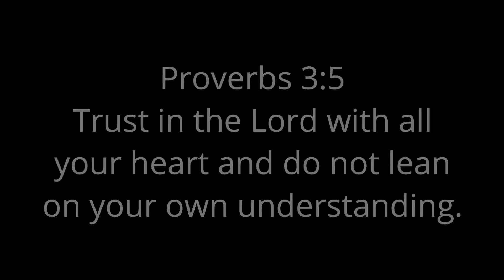Zelda OOT In Minecraft Ep 6 Grave Diggin' And Future Exposition!!!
This amazing map was made by Rivero!
Click the link below to go to the trailer.

This map, made by Rivero, is a faithful
recreation of the Nintendo game 'Zelda Ocarina
of Time'. It offers fully recreated dungeons,
characters, and even music all within the
world of Java Minecraft!
If this interests you even slightly, I highly
recommend downloading the map for yourself!

In this episode, we rob some graves, head to the future,
and listen to people talk for a loooong time!